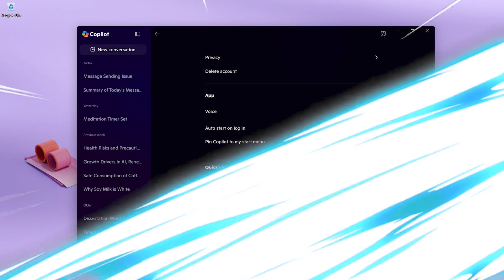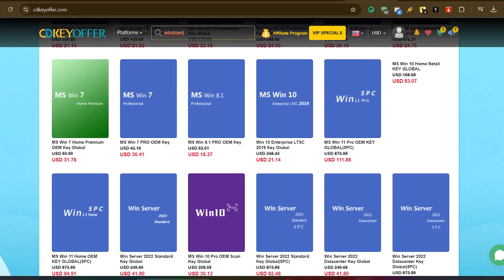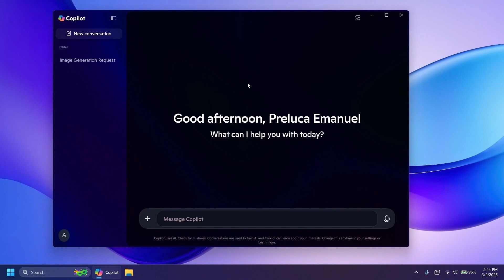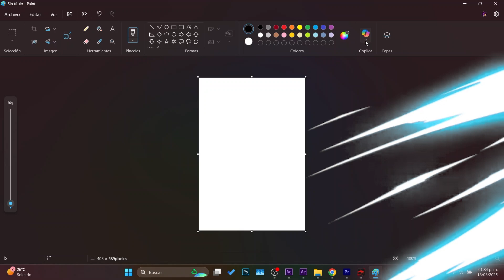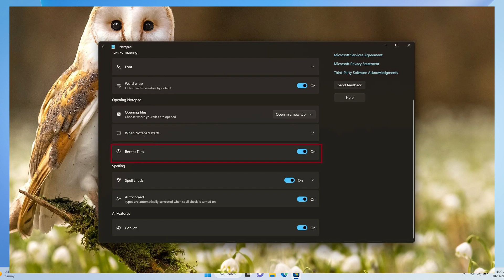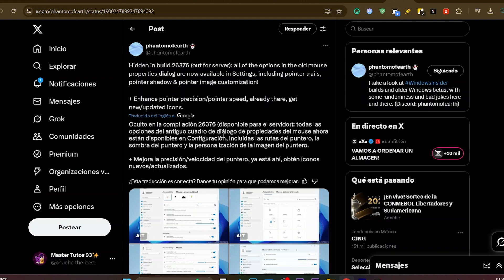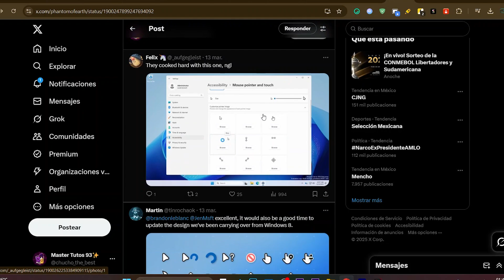INTEGRAN! Funciones EXTRA a Windows 11 / COPILOT, Bloc de NOTAS, PAINT y MAS!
⭐Se estan integrando más funciones de IA a Windows 11 de forma general, es decir para todos y en este video lo abordamos a profundidad, asi como otras notas informativas.

0:00 Noticias
0:29 Licencias exclusivas
1:18 Perplexity AI está disponible en Windows
2:14 Integran Android en la nueva aplicación Copilot AI
3:24 Paint tiene un nuevo centro Copilot con funciones
4:18 Agregan más funciones al bloc de notas
5:15 Panel de control esta quedando vacio.
6:40 Despedida